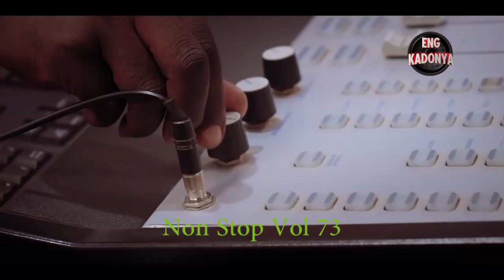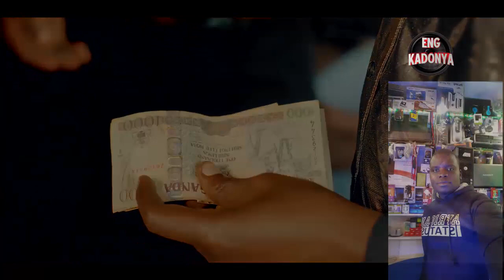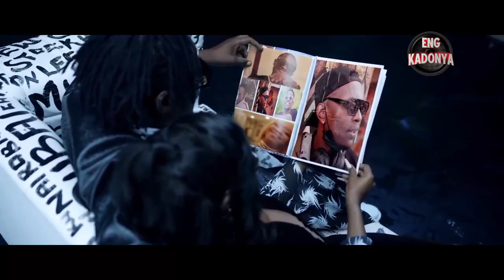Eng kadonya [NonStop Vol 73] Local Band Music Hits[ Video HD 2021] New Ugandan 0756667392 Orignal